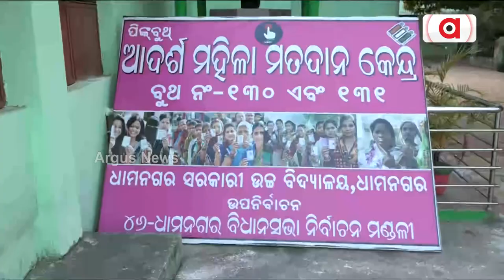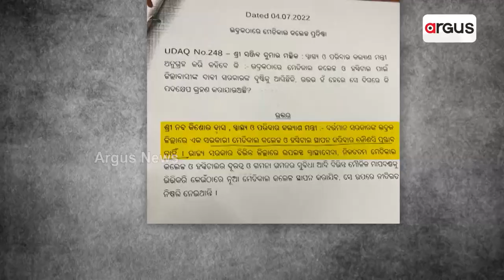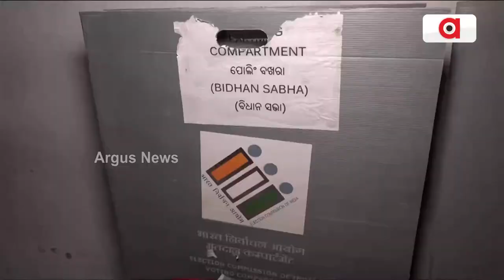୨୨ ବର୍ଷର ଶାସନ ବନାମ ଧାମନଗରର ବିକାଶ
22 ବର୍ଷରେ ହେଲାନି 18 ମାସରେ କେମିତି ହେବ?
ରାତି ପାହିଲେ ଧାମନଗର ଭୋଟ୍ । ମତଦାନ ପୂର୍ବରୁ ଉପନିର୍ବାଚନରେ ଅପରାଜେୟର ଧାରା ବଜାୟ ରଖିବାର ସବୁ ବଳ ଖଟାଇଛି ଶାସକ ଦଳ।